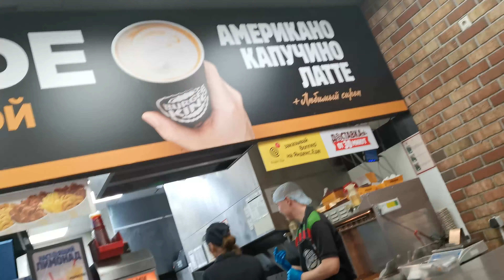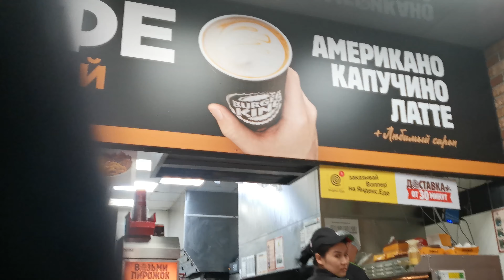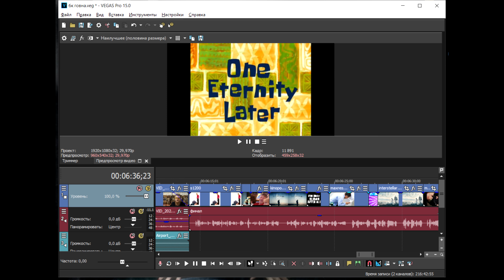Обзор на Кингер Гриль в Бургер Кинг 18+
В видео много мата и ненависти к говнорям из БК, оно не содержит большого количества шуток и в нём содержится моё личное мнение по поводу новинки в Бургер Кинге

Вот такое получилось у команды Beard[TV] видео на этот раз! По мимо всего прочего вы можете поддержать наш проект, отправив любую сумму на номер карты 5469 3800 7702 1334 и добавить комментарий с пожеланием) Все собранные деньги пойдут на рекламу и покупку нового оборудования для создания более качественных роликов) Всем спасибо и до скорых встреч :*